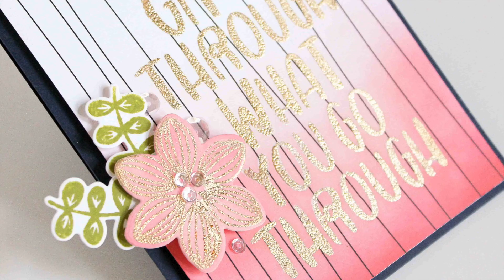Fun With Flakes - Product Talk Nuvo Gilding Flakes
Essentials By Ellen Clear Stamps, Plant Ladies Say by Brandi Kincaid
Neenah Cardstock, Neenah Heavyweight, Classic Crest Solar White 110 lb, 25 pk
Ranger Sticky Embossing Powder, 1 oz.